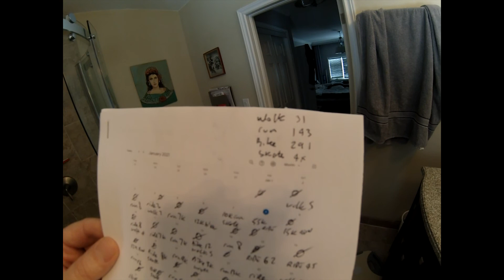clean living january 2021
I think it's year ten of january meaning  no booze, no coffee, no shaving, reduced peanut intake, and relentless exercise. With each passing year, it's the no shaving bit that troubles me more.  Also- covid lifestyle soundtrack is swiped from Kermit Ruffins. He is a genius. If his fellow Treme citizen Louis Armstrong has a musical heir, it's Kermit. Buy his music!